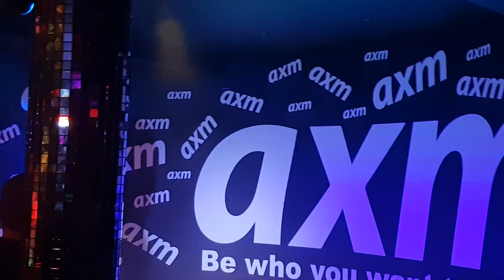Trigger Monster Tuck Rally Battle Rounds 10 01 19 Kiko